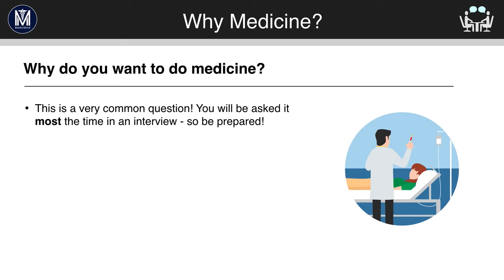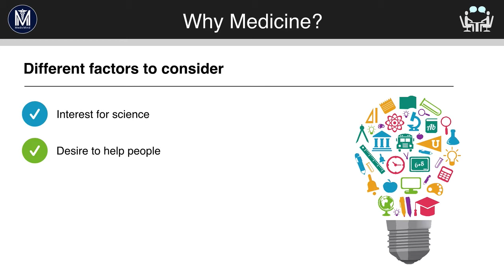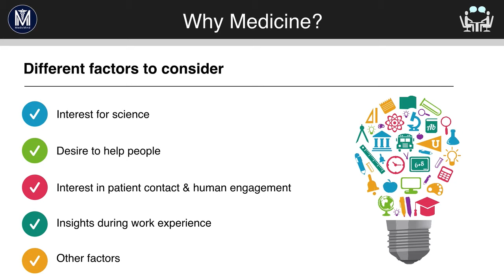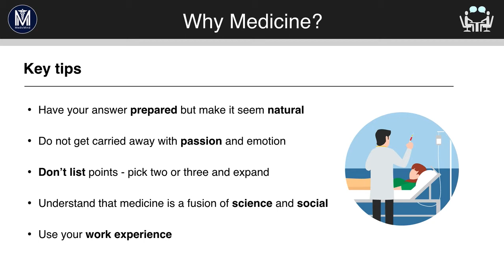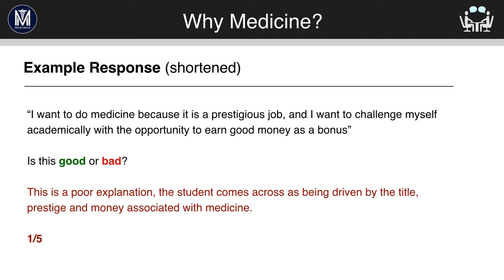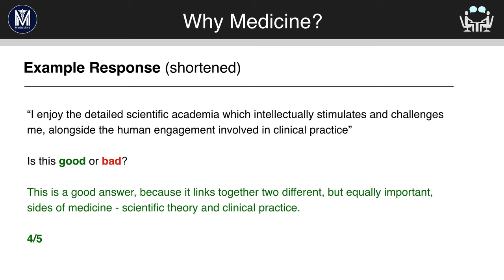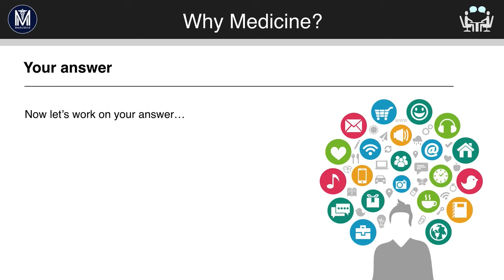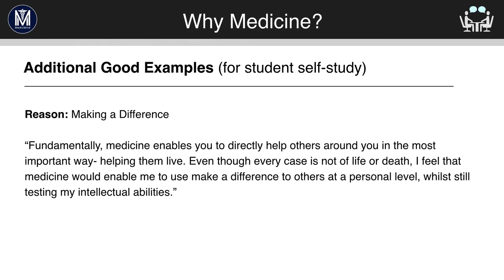Medicine Interview | Why Medicine? | Medic Mind